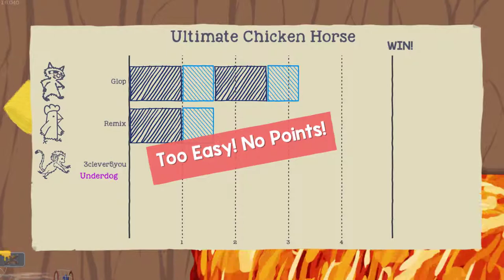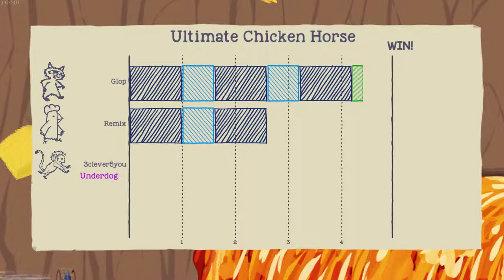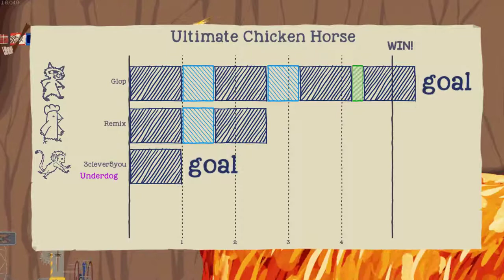Ultimate Chicken Horse Volcano